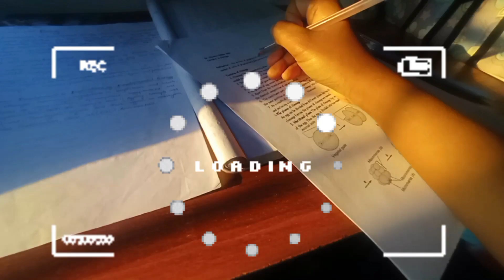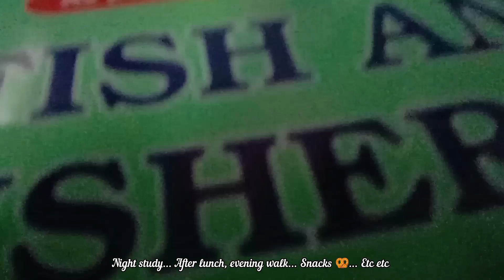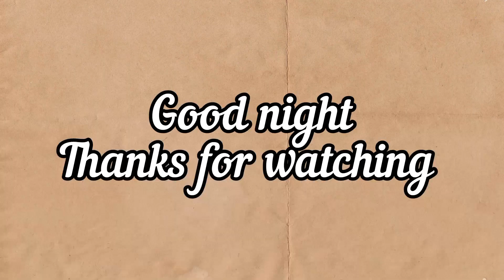A random PRODUCTIVE day of my life,✨🌄||life of a bsc. final year student 👩🏻‍🎓||studentlife vlog ..